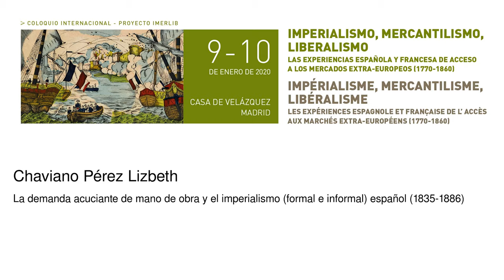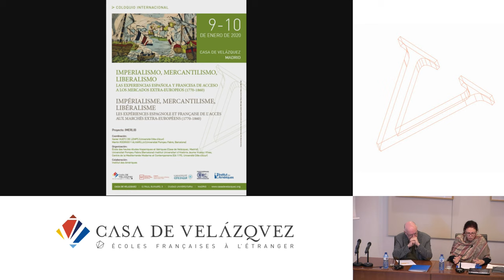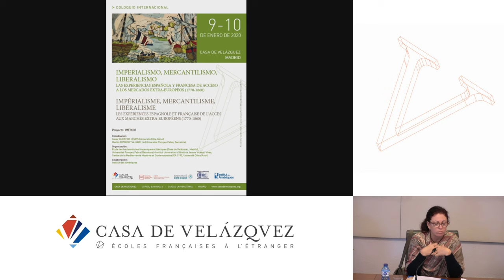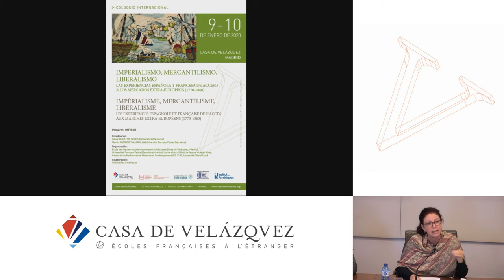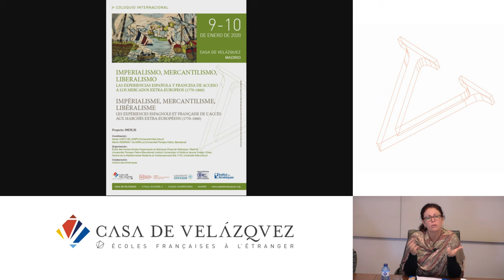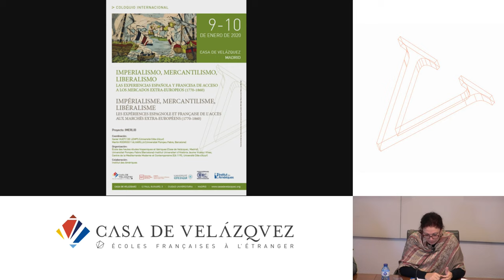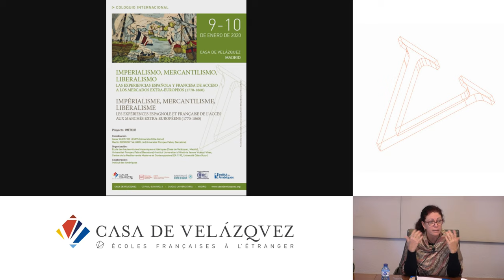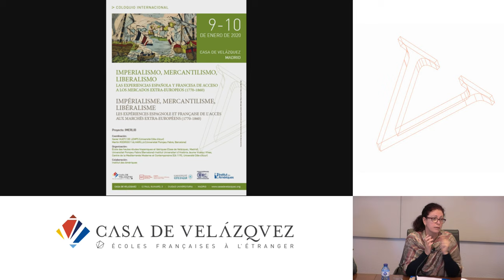La demanda acuciante de mano de obra y el imperialismo (formal e informal) español (1835-1886)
Chaviano Pérez Lizbeth
   Podcasts de la Casa de Velázquez